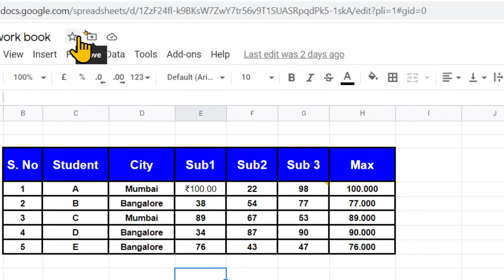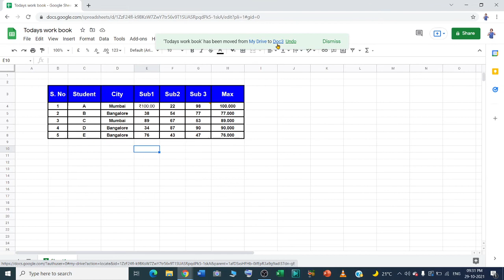how to move google sheets into a folder?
In this video we will learn that how to move a google sheet to a folder in google drive.
How do you move a Google sheet into a Google Drive folder?
how to move a google sheet to a folder?

I will upload some more basics of google sheet in my upcoming videos. If you need any help with the related topic so kindly write it on comment section.

Keep watching.
Keep learning.